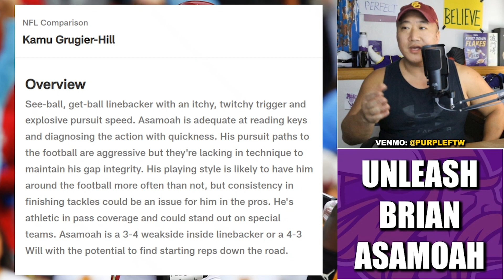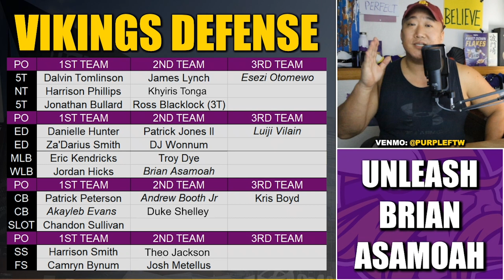Minnesota Vikings NEED to Unleash Brian Asamoah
The Minnesota Vikings NEED to unleash speedy rookie linebacker Brian Asamoah.